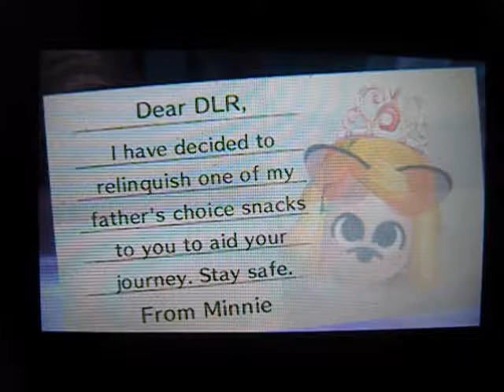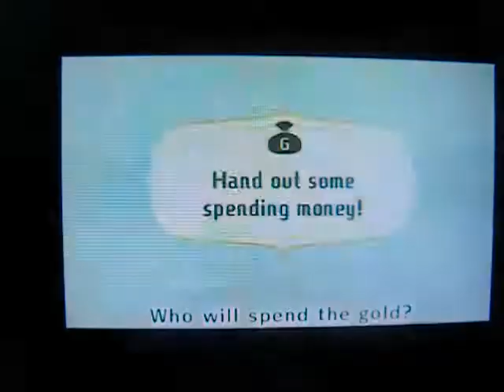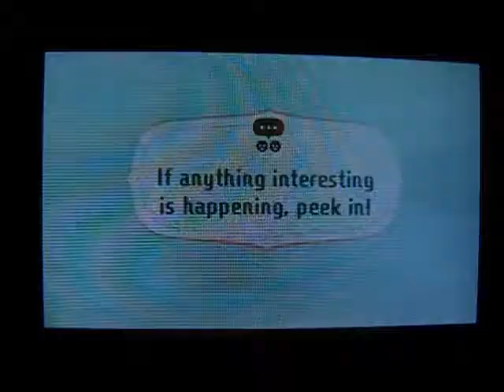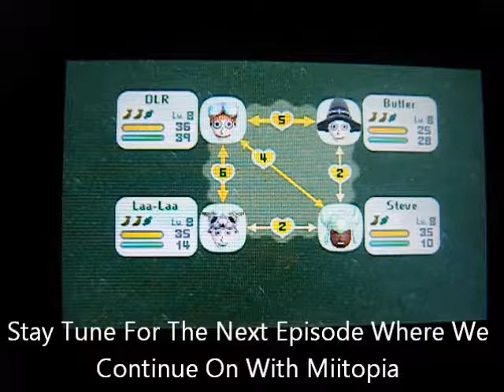Let's Play Miitopia Part 31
A Cow Boss?! Well He Is Definitely Not Bull Dozing At All Well We Better Get A Moove On ):-&

Enjoy :D